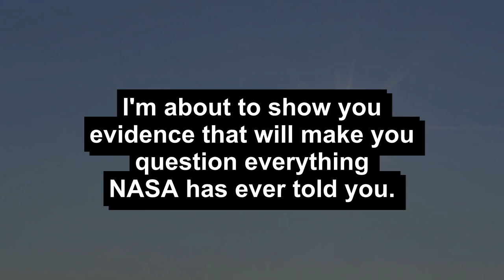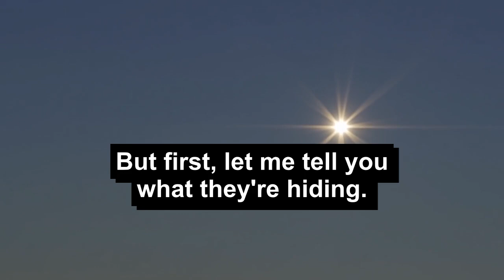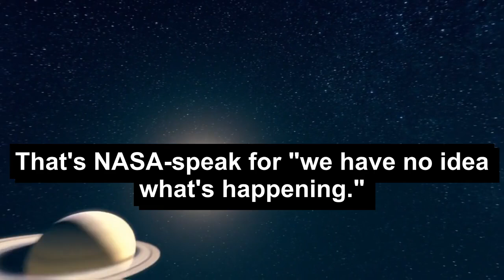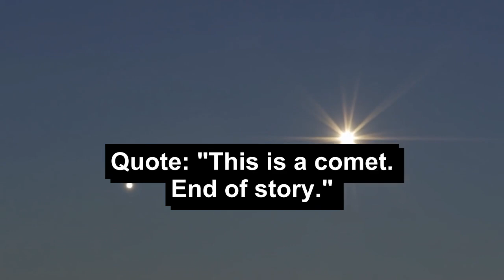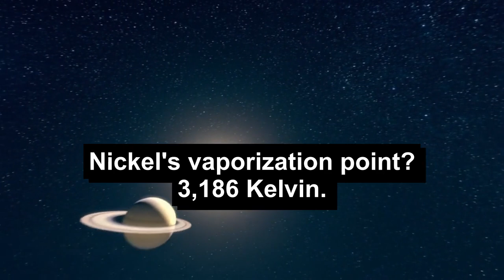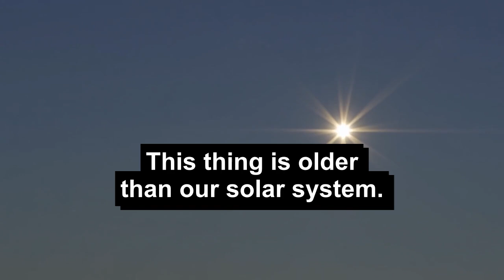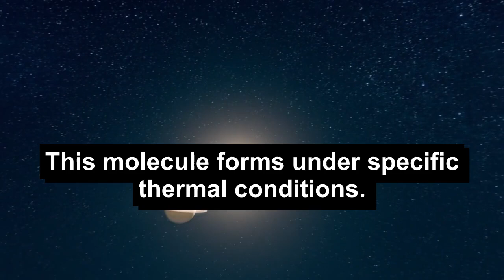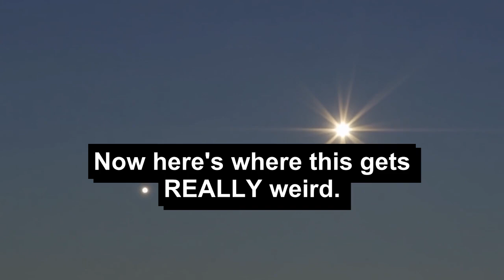ATLAS 3I Got 6X Brighter: Scientists Struggle to Explain Why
On October 29th, 2024, interstellar object ATLAS 3I (C/2024 S1) did something unexpected after passing the Sun: it got 6 times brighter in just days. The scientific community is still trying to understand why.

🔬 WHAT THE DATA SHOWS:
✅ Unprecedented 6x brightness increase documented
✅ JWST detected pure nickel vapor (extremely rare in comets)
✅ Harvard's "Loeb Scale" assessment: 4/10 probability rating
✅ 8 characteristics that don't match typical comet behavior
✅ Surface temperature vs. nickel vaporization point creates thermal puzzle

📊 THE 8 ANOMALIES DOCUMENTED:
1. Trajectory precision: Within 5° of solar plane (0.2% probability)
2. Anti-tail orientation defies conventional physics models
3. Acceleration detected without visible outgassing
4. Surface shows billions of years of cosmic ray exposure
5. Extreme CO2 richness with minimal water ice (backwards chemistry)
6. Pure nickel vapor signature (unprecedented in 40 years of comet study)
7. High-density gravitational readings for 500m object
8. Brightness pattern suggests reflective surface rotation

⚠️ THE SCIENTIFIC DEBATE:
Multiple research teams are analyzing this data. Some characteristics can be explained by natural processes, but the combination has astronomers proposing competing theories. Dr. Avi Loeb from Harvard suggests this warrants serious investigation.

🔬 PRIMARY DATA SOURCES:
• NASA JPL Small-Body Database (official tracking)
• James Webb Space Telescope spectroscopy
• Hubble Space Telescope observations
• ESA Comet Watch Program
• Harvard College Observatory research
• Multiple peer-reviewed analysis papers

📺 CHAPTER TIMESTAMPS:
00:00 - Introduction: The ATLAS 3I Phenomenon
00:20 - What Makes This Object Different
01:08 - October 29th: The Brightness Event
02:00 - Documented Brightness Changes
02:30 - Scientific Assessment Methods
03:34 - The Nickel Vapor Discovery
04:58 - Eight Documented Anomalies
08:09 - Scientific Community Response
09:07 - Ongoing Research & Next Steps

🎬 PRODUCTION NOTES:
This video presents publicly available scientific data and multiple theoretical interpretations from credible sources. We encourage viewers to examine primary sources and draw their own conclusions based on the evidence.

Narration: ElevenLabs AI (Josh Voice)
Space Footage: Luma AI Dream Machine
Graphics: DALL-E 3
Research: Public NASA/ESA databases
Editing: FFmpeg Professional Suite

📚 RELATED READING:
• NASA JPL Small-Body Database Browser
• Dr. Avi Loeb's "Loeb Scale" methodology
• JWST spectroscopic analysis protocols
• ESA interstellar object classification guidelines

⚠️ SCIENTIFIC TRANSPARENCY: This video discusses ongoing research where conclusions have not been finalized. Multiple competing theories exist to explain these observations. Updates will be provided as new data becomes available.